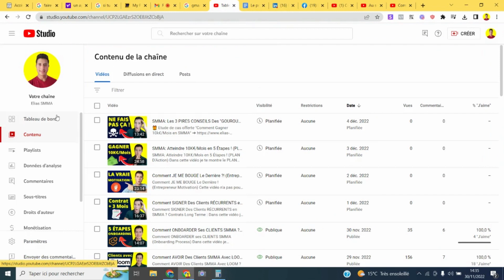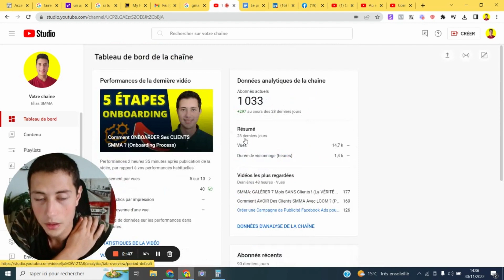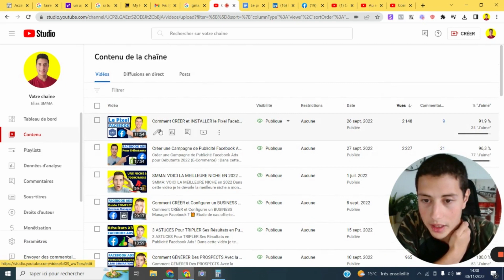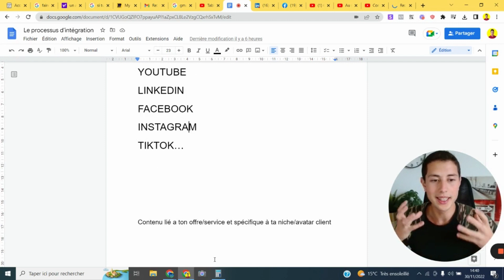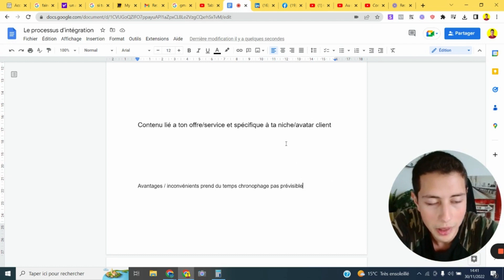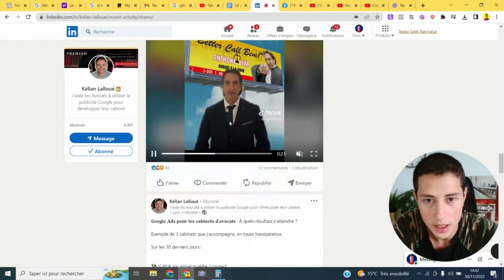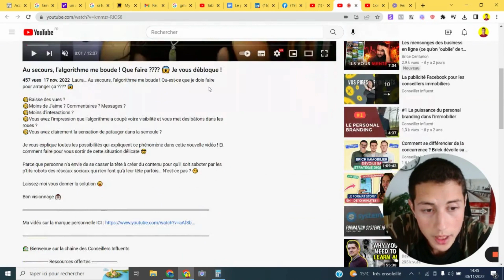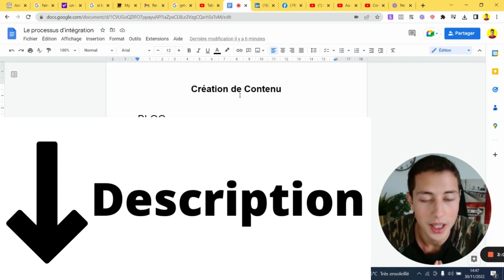SMMA: Attirer Des Clients INBOUND SANS Prospection (Méthode Secrète) !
Dans cette vidéo je te montre ma méthode secrète pour attirer des clients a son agence de marketing digital SMMA sans avoir a faire de la prospection a froid ;)

▬▬▬▬▬▬▬▬ QUI SUIS-JE ? ▬▬▬▬▬▬▬▬

Je m’appelle Elias et j'ai 23 ans  , Expert en marketing digital et en stratégies de vente et également entrepreneur en SMMA (Social Media Marketing Agency) depuis plus de deux ans ,

J’étais un étudiant fauché et paumé dans une école d'ingénieur , mais comme je ne voyais pas de perspectives qui me plaisent j'ai décidé de franchir le pas et quitter l'école  pour essayer de monter plusieurs business en ligne dans différents domaines .
Mais après plusieurs mois de galère, de doutes et d'échecs j'ai réussi a créer et développer ma propre agence de marketing digital SMMA et closer mes premiers clients , ce qui m'a permis d’atteindre la liberté financière , temporelle et géographique !

Pour cette raison j'ai décidé de partager à travers de cette chaîne Youtube mes expériences dans le business et mes meilleurs conseils pour gagner de l’argent en lançant ton agence SMMA car c'est le meilleur moyen de devenir enfin LIBRE !